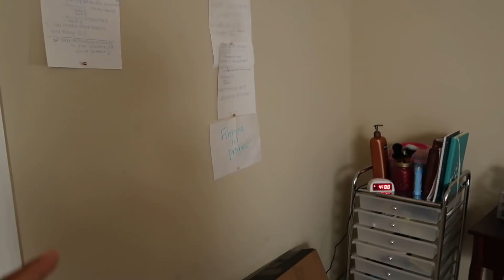Transforming My Room Into a Baby Friendly Office Space | Room Tour 2018 [#6 - Season 3]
///OPEN///

Hey guys!! As a single mom who works from home while in school it is so important that I have a office space but also that I have enough space for my baby. In this vlog I transform my room so that it will work for nursing my baby and an office space. Hope you enjoy my room tour 2018

Atlanta, GA
31156

Amazon Baby Registry

Target registry:
tgt.gifts/79431e5e531a44758c2383666b5465c1

---About Me!---
My name is Ariyana but all my friends call me Ari! My username means Love Ari! Amor is latin for love. I am currently in college as a junior and i have been vlogging my journey since move in day freshman year! I found out I am pregnant so i decided to vlog my pregnancy!! So in other word I'm sharing my life!  I also incorporate all things beauty like fashion, makeup, hair etc!

---Products---

Age: 20
Camera: Canon 700d/ Rebel T5i
Editor: Powerdirector Pro 13